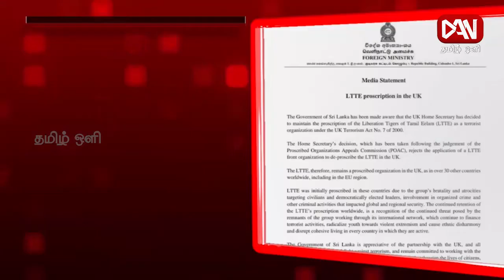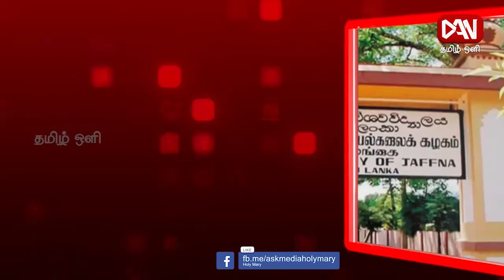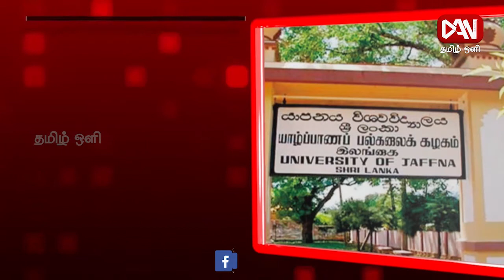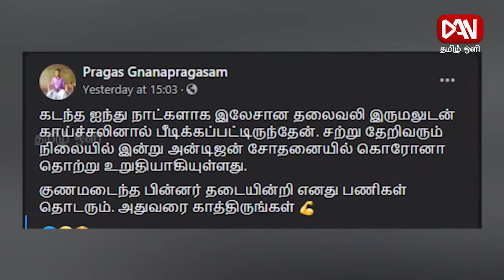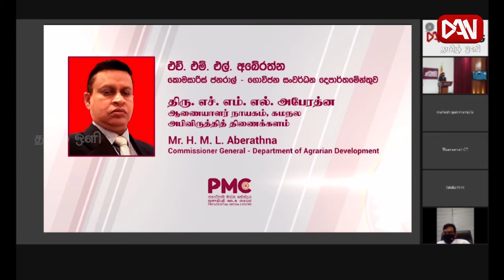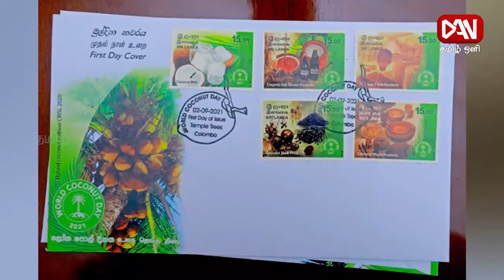டான் தமிழ் ஒளி காலை 08.30 மணி பிரதான செய்திகள் | 03.09.2021